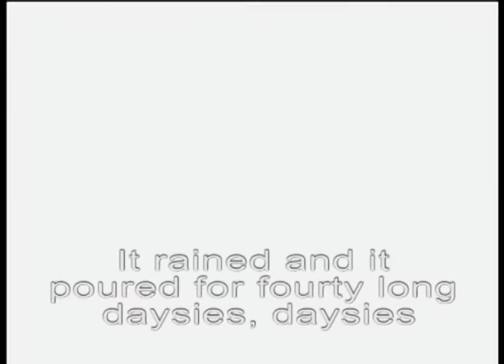Arky Arky with Lyrics